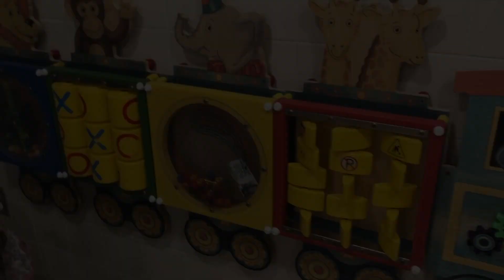Come Play in the Sesame Street Safari of Fun with Me - Fun with Colors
Come Play in the Bush Gardens Sesame Street Safari of Fun play ground at Westfield Brandon Mall in Florida